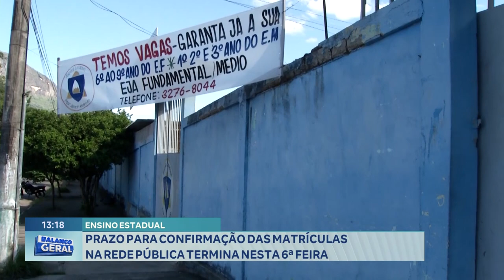Ensino Estadual: Prazo para Confirmação das Matrículas na Rede Pública Termina Nesta 6ª Feira.